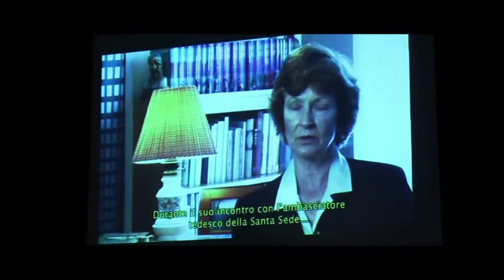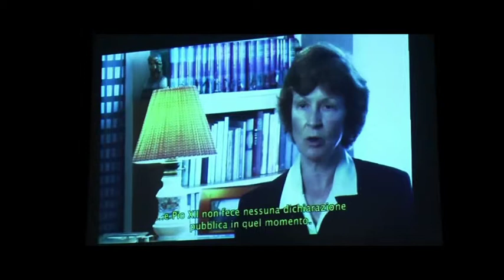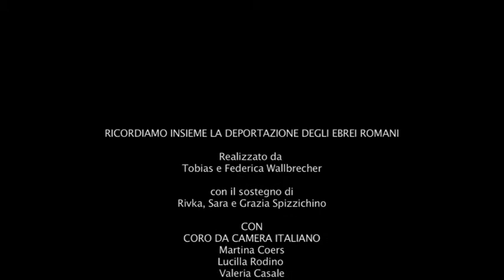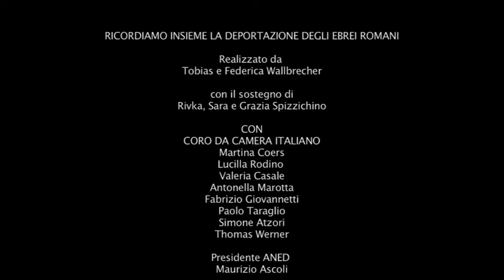Ricordiamo Insieme - Edizione 2014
Un estratto dalla II Edizione di Ricordiamo Insieme attraverso i racconti dei testimoni e gli interventi dei relatori.